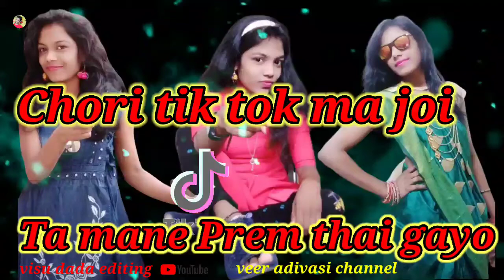Chori tik tok ma joi ta Mane prem thai gayi ( new adivasi song 2020 )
visu dada YouTube channel & veer adivasi channel